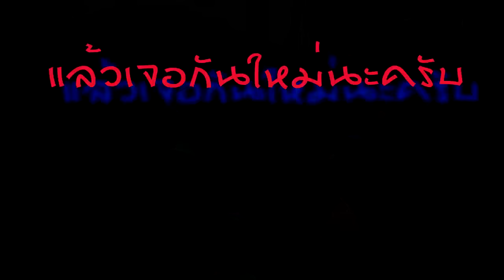Takon#007 go to Chiang Mai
Takon#007 domrongchiu